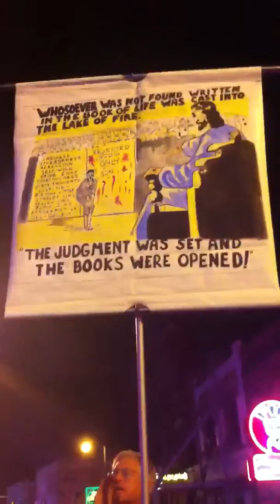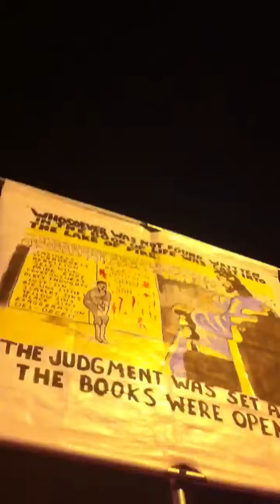Preaching in Memphis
A religious freak preaching to Revelers in Memphis TN